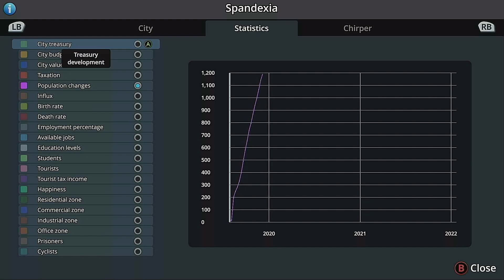Cities Skylines | The Best SimCity #2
Feeling generous & amazing? Either way, new content daily, no days off. Cities Skylines gameplay, a city-building game akin to Sim City. Build roads, homes, & businesses to make a bustling metropolis. Education, healthcare, taxes, pollution, jobs, tourism; let's make a town worthy of my name. Let's play City Skylines Xbox One PS4 PC Steam Nintendo Switch Mac Linux